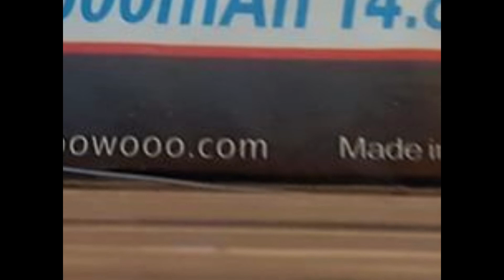BFA 2020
Communautées FPV Belge

Rejoignez -nous  sur : Belgique FPV Amateur

LIKE - Share- Subrscibe - comments